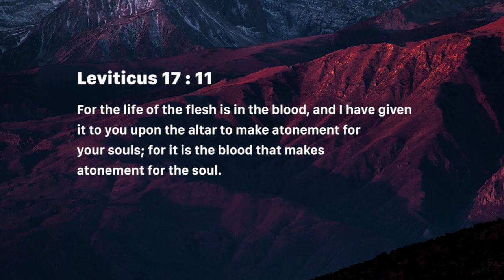The Cross – Jesus our sin bearer - Nancy Ramya | Daily Devotion, July 8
Today's Devotional - The Cross – Jesus our sin bearer

Leviticus 17:11
For the life of the flesh is in the blood, and I have given it to you upon the altar to make atonement for your souls; for it is the blood that makes atonement for the soul.’

Hebrews 9:22
And according to the law almost all things are purified with blood, and without shedding of blood there is no remission.